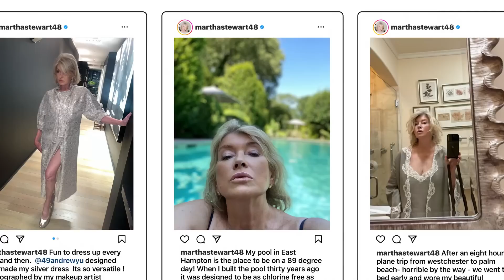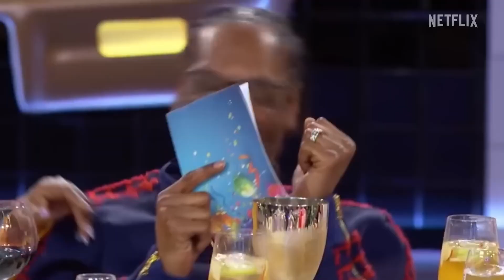Soy Martha Stewart (Martha) - 2024 - Estados Unidos - 115 min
SINOPSIS:
Una mirada sin filtros a la vida de Martha Stewart, la influencer original. Una gran cantidad de material: entrevistas con Stewart y sus amigos y familiares, imágenes de archivo, extractos nunca vistos de sus diarios privados y correspondencia.

Documental | Biográfico
En Netflix desde el 30 de octubre

CineCartelera.com.ar